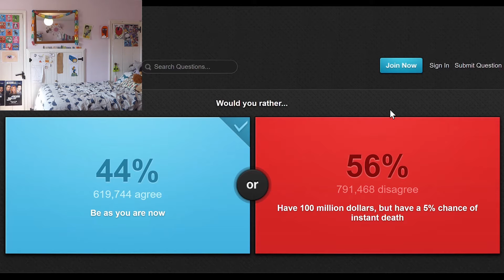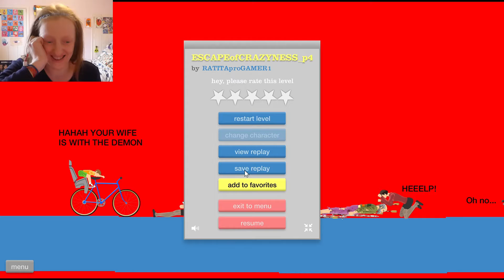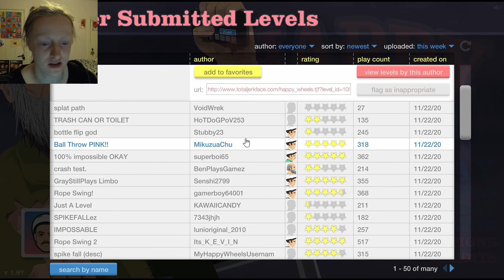Bloopers #2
it's that time again to upload the second blooper, this time far longer than the first blooper reel, i hope ya'll enjoy and I'm uploading this on my birthday btw

Please leave creative criticism in the comments.